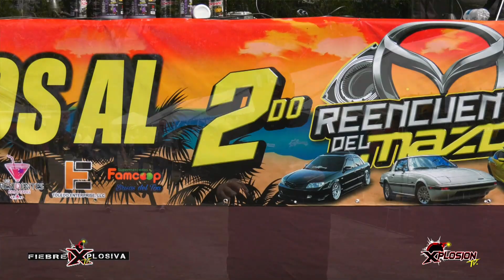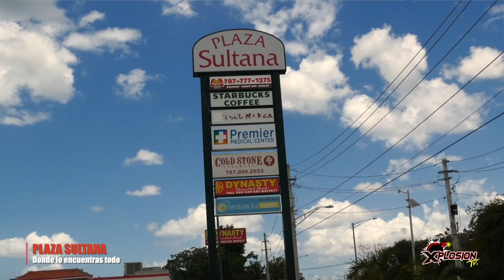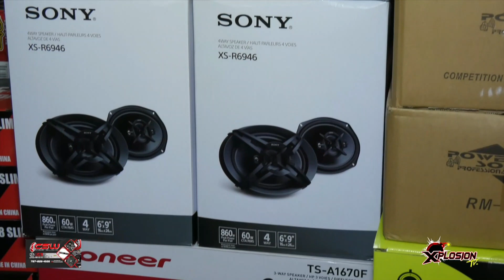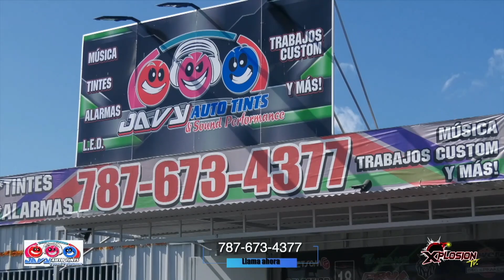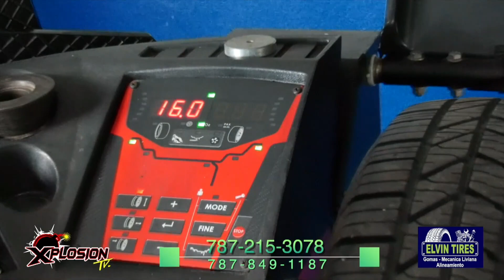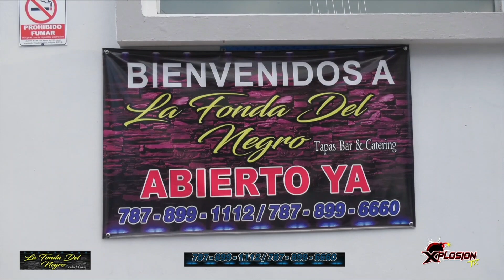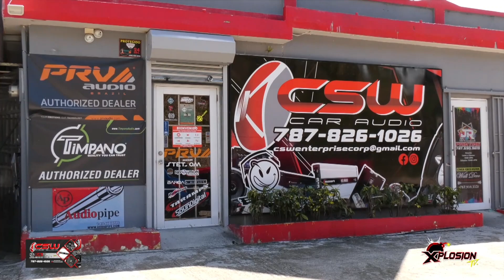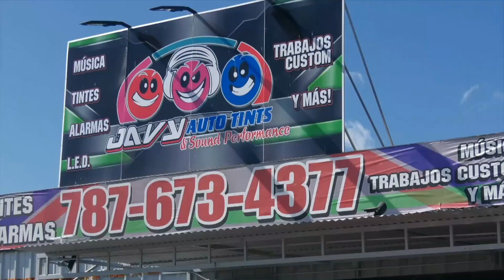XPLOSION TV - 277 PROGRAMA COMPLETO DEL 2DO REENCUENTRO DEL MAZDA EN BALNEARIO DE AÑASCO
PROGRAMA # 277
3 JUNIO 2023